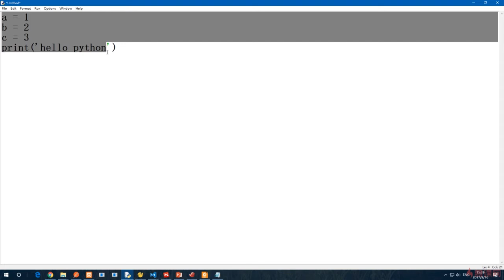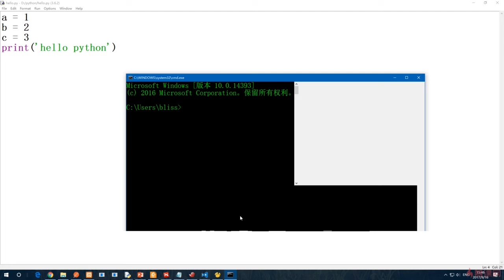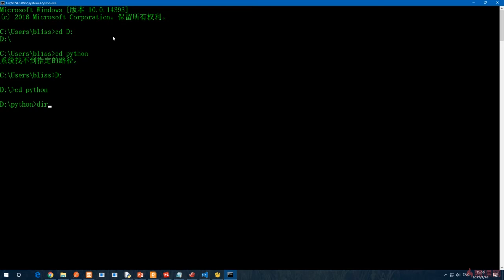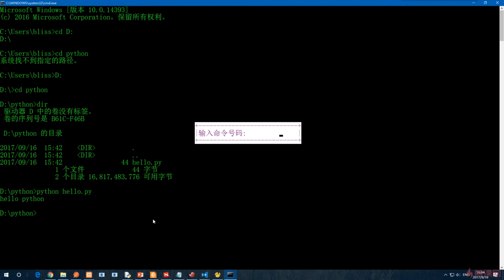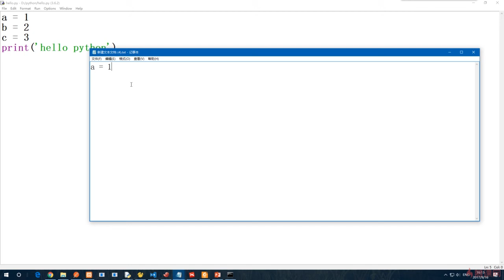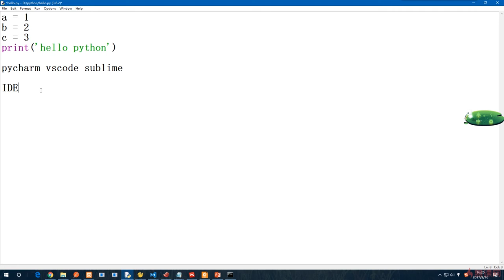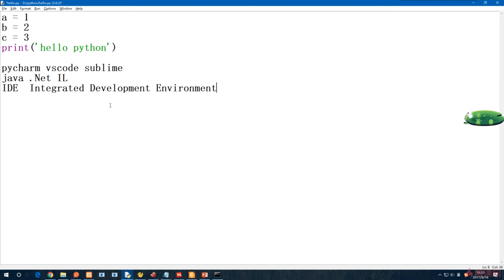6.4 在文本文件中编写Python代码｜分支、循环、条件与枚举｜Python3.8入门 & 进阶 & 原生爬虫实战完全解读